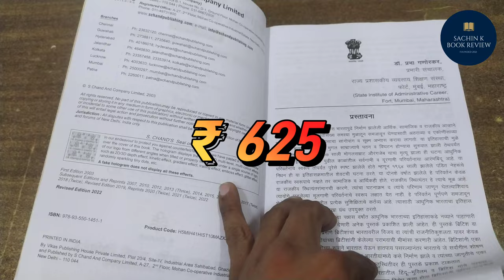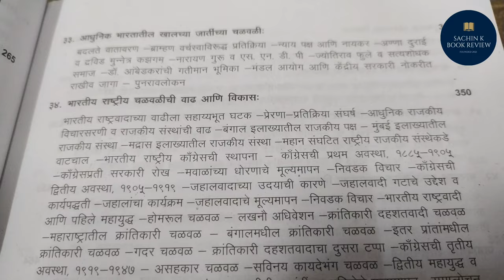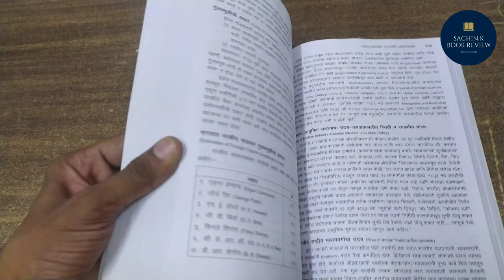आधुनिक भारताचा इतिहास ग्रोव्हर बेल्हेकर पुस्तक 2022